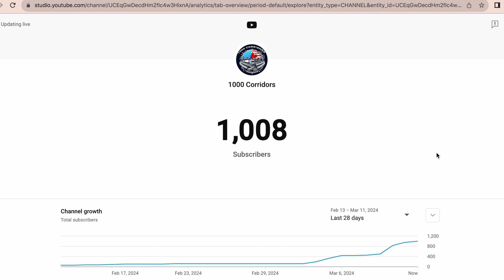"Celebrating 1000 Subscribers: A Milestone on Our YouTube Journey!"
Join us as we celebrate a significant milestone on our YouTube journey - reaching 1000 subscribers! This video is a heartfelt thank you to each and every one of our subscribers who have supported us along the way. We couldn't have achieved this milestone without you! Let's reflect on the memories, growth, and connections made on our channel. Here's to many more milestones together! 🎉🙌